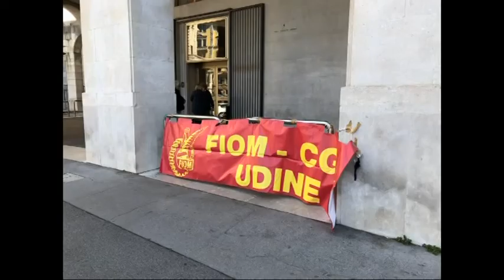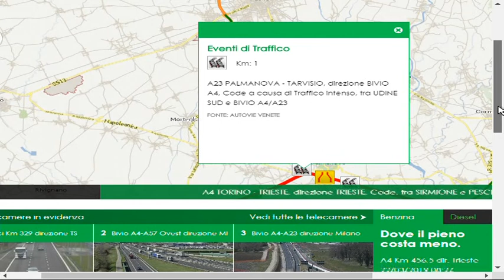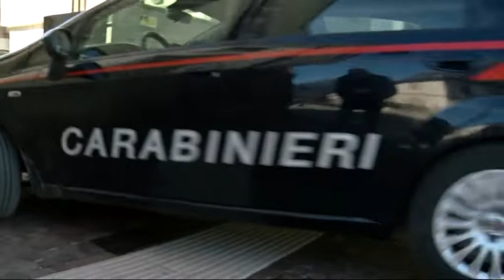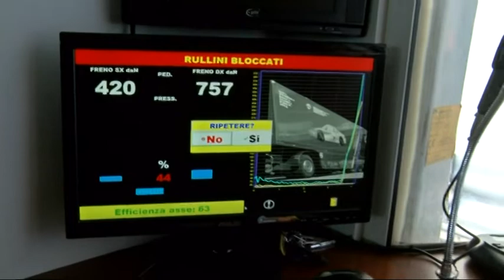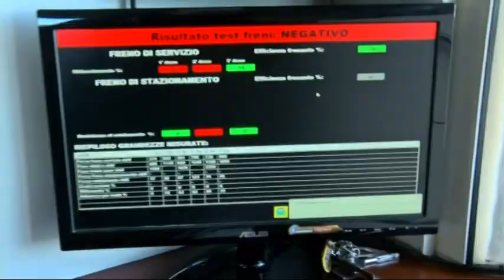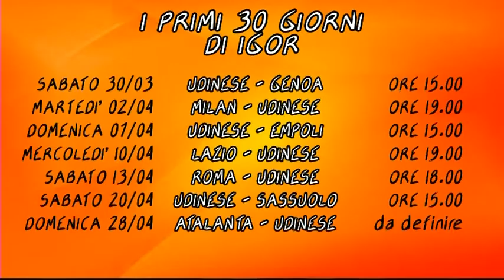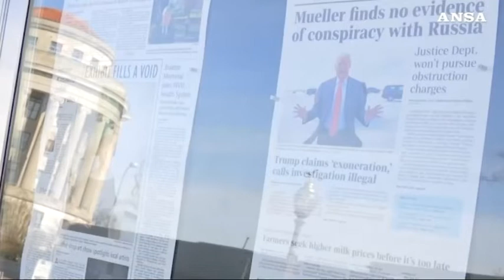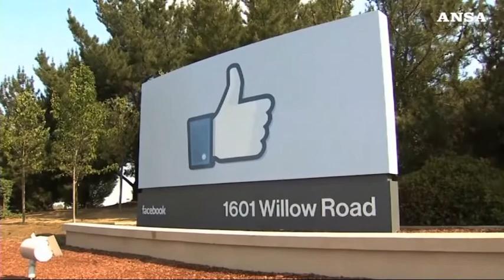TG NEWS 24 | 26 Marzo 2019 | ore 12